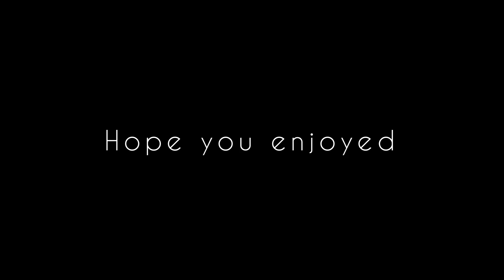Speed painting of Green Bee eater by Anugruja Arts